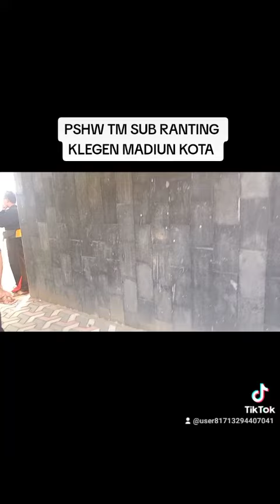pshw tm sub ranting klegen kota madiun